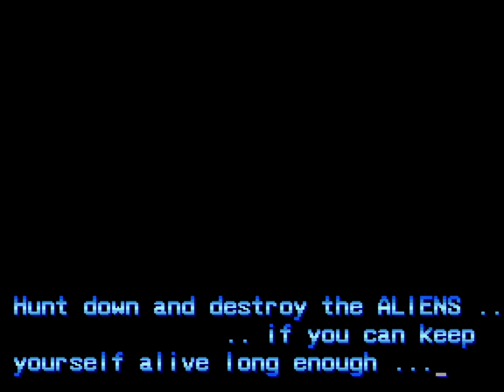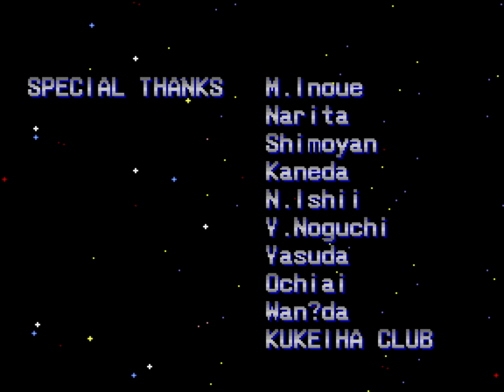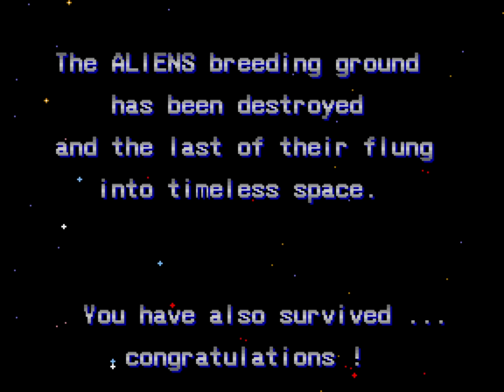1990 [60fps] Aliens ALL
エイリアンズ / Aliens (Japan set 1)　Konami 1990　963,000pts　Player KIN　収録Ver MAME32Plus!0.100　2週ALLクリア

エイリアンズ

発売年：1990.03
開発元：コナミ工業　発売元：コナミ
ジャンル：アクションシューティング
コントローラ：8方向レバー+2ボタン
システムボード：専用基板
CPU構成[KONAMI, Z80]　音源チップ[YM2151, 007232]

同名の映画「エイリアン」シリーズの「エイリアン2」をゲーム化した作品。いわゆる版権モノと呼ばれるもの。ゲームの内容は、同社「魂斗羅」タイプのアクションシューティングゲームである。ただし、「魂斗羅」と異なり奥行きのあるタイプとなっている。数々の武器とパワーアップアイテムを駆使しながら、大量に現れるエイリアン達を無差別に破壊していく。操作は8方向レバーで移動、立ち攻撃、しゃがみ攻撃に2つのボタンを使用する。2人同時プレイ可能。全6ステージ。日本版は、ニュート（映画に登場する女の子）が登場しない、各面の間のシューティングモードが存在しないなど、海外版に比べ非常に映画に似ていない。

Picks up in the film with Lt. Ripley and Cpl. Hicks attempting to leave the alien-infested colony by shooting their way out.

- TECHNICAL -

Game ID : GX875

Main CPU : KONAMI (@ 3 Mhz)
Sound CPU : Z80 (@ 3.579545 Mhz)
Sound Chips : YM2151 (@ 3.579545 Mhz), K007232 (@ 3.579545 Mhz)

Screen orientation : Horizontal
Video resolution : 288 x 224 pixels
Screen refresh : 60.00 Hz
Palette colors : 512

Players : 2
Control : 8-way joystick
Buttons : 2
= [1] Shoot1, [2] Shoot2

- TRIVIA -

This game is based upon the movie of the same name (released in 1986).

- STAFF -

Game programmers : S. Okamoto, K. Ozaki, Hirotaka.I.1
Character designers : Kengo N., Nishiyan
Graphic designers : M. Yoshida, Kaoru. N
Music composer : Adachi
Sound effect : Oouchi
Hardware designer : H. Matsuura
Special guest : Akira. S, Hiroshi Iuchi (Iuchi 2), Chokki, Takano, Samejima
Director : S. Okamoto
Management : Hiroshita

- SOURCES -

Game's rom.
Machine's picture.